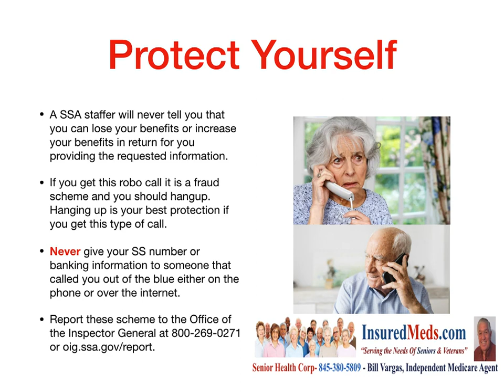ROBOCALL SCAM ON SENIORS & VETERANS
for more seniors & veterans info
A senior citizen got a call from someone claiming that his Social Security number had been “compromised,” according to report.
The “Robo type” caller told the senior to call a special number, in order to fix the so-called problem.
Instead, the senior did what police say a victim should always do in a case like this — call the police.
Law enforcement told him to get a free credit check, to confirm that his social security number had not been used in a fraudulent manner.
These types of robocall scams are happening across America.
The fraudulent schemers target senior citizens and Medicare Part D participants. The scams can occur anytime, but they tend to increase during tax filing time when getting someone’s Social Security number can provide access to a person’s tax return information.

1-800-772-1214 Comes On Caller I.D.
• The Robo caller even has a way for the Social Security Administration’s national customer service line to come upon a person’s caller ID.
• The schemer identifies themselves to the senior or veteran as an SSA representative. They then tell the senior or veteran that the SSA does not have all their required information, such as their Social Security Number, on file.
Another scheme is that the SSA need additional information to increase the senior or veterans benefit check, or that the SSA will stop the senior or veterans payments if they do not confirm their information.

"A legitimate caller will leave a message and you can call them back."

Protect Yourself
• An SSA staffer will never tell you that you can lose your benefits or increase your benefits in return for you providing the requested information.
• If you get this robocall it is a fraud scheme and you should hang up. Hanging up is your best protection if you get this type of call.
• Never give your SS number or banking information to someone that called you out of the blue either on the phone or over the internet.

Bill and Joan Loganeski have discovered a meal replacement you can make at home for very little money and when combined with our Saturday Morning Diet plan it will help you lose the weight. The Saturday Morning Diet channel is our educational and information channel to help you use to lose weight in a healthy way. Weight loss, exercise, free, meals, meal plan, diets, program, easy, healthy, foods, quick, rapid, diet, health, how to lose weight